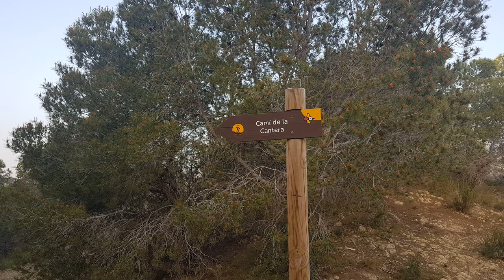Alt del governador desde parking Racó del Albir